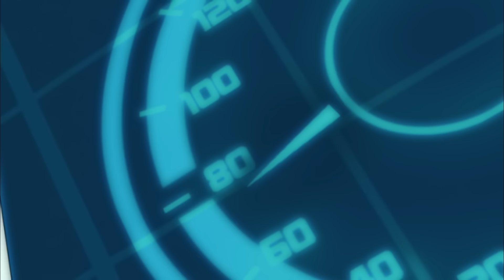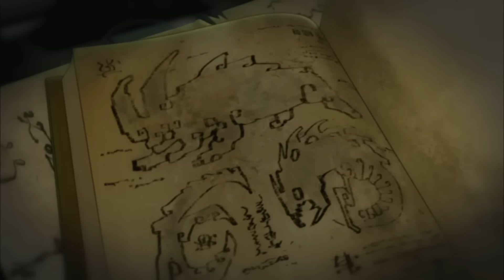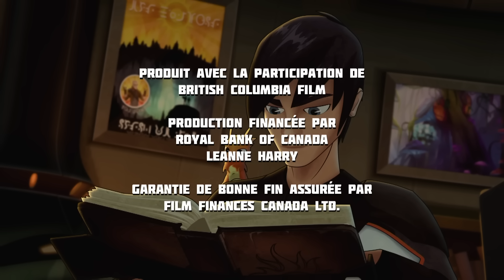Slugterra | Un dangereux prisonnier & L’histoire de Thaddeus Blakk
Un dangereux prisonnier:
Eli et ses amis sont appelés dans une lointaine caverne où ils découvrent Blakk dans un piteux état et sous les barreaux. Ils décident de transférer Blakk à Stalagmite Dix-sept, la prison de haute sécurité. En route, ils affrontent les mercenaires de Blakk dirigés par Quentin, sa nouvelle recrue, aux commandes d’une monstrueuse machine de guerre. Heureusement, Kord a apporté des améliorations techniques révolutionnaires à leurs méca-bêtes.

L’histoire de Thaddeus Blakk:
Blakk qui est enfermé dans la prison de haute sécurité Stalagmite Dix-sept se confie à Eli et lui raconte sa vie. Pendant ce temps, la prison subit les assauts des mercenaires de Blakk qui veulent le délivrer, mais la bande d’Eli parvient à les repousser avec l’aide des agents de sécurité publique. Mais Blakk a d’autres alliés, beaucoup plus puissants, qui finissent par investir la prison et l’emporter.

Eli Shane est déterminé à être le plus grand héros Slugslinging de tous. Mais pour vaincre les forces du mal, il doit collectionner, entraîner et se battre en duel avec de petites créatures appelées limaces, qui se transforment en puissantes bêtes magiques. Eli et son équipage explorent les cavernes, défient leurs rivaux et les uns contre les autres dans des duels amicaux et améliorent leur équipement dans leur monde souterrain. Mais il y a une menace pour Eli et les limaces - le Dr Blakk veut transformer les limaces en armes sauvages et insensées. Personne n'a été capable de tenir tête à l'armée d'hommes de main de Blakk... jusqu'à maintenant.